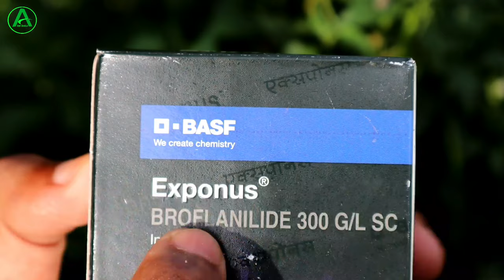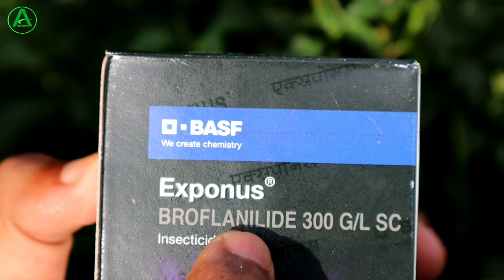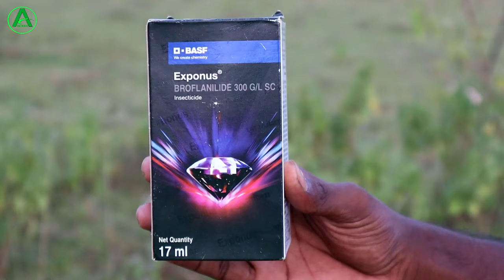Vayego vs Exponus किसका कितना दम || Exponus और Vayego दोनों में से कौन है बेहतर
About This Video :
Doston is video mein humne BASF Company ka ek Exponus insecticide or Bayer Company ka Vayego insecticide ke bare mein puri details mein information diya hua hai. jaise ki ismein kya kya content rahata hai isko kaun kaun si crop mein spray kar sakte hain uske alaba iska benefits kya ha aur iska doge kitna hai price kitna hai. asha karta hun video aap logon ko achcha lagega.